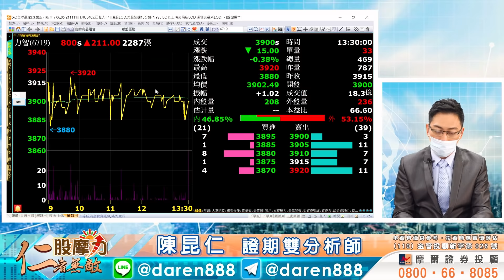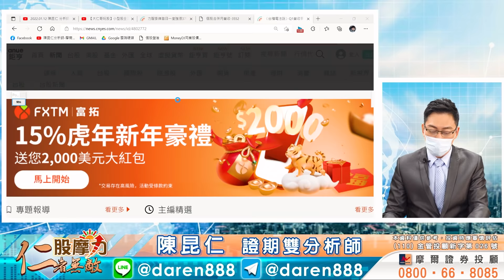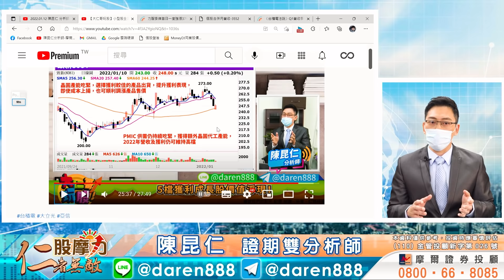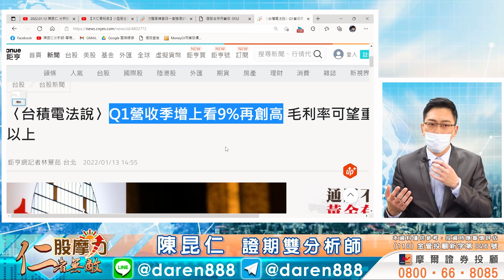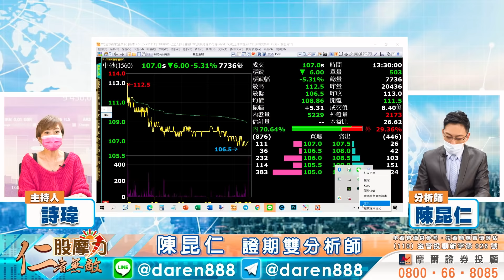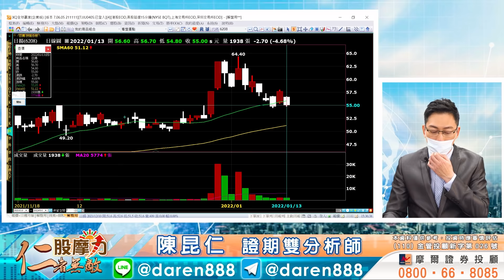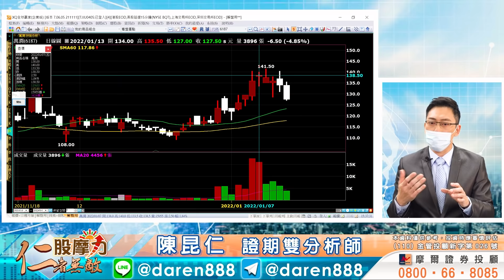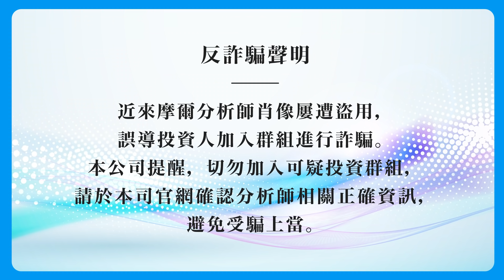2022.01.13 陳昆仁 分析師【台積電法說之後？送暖錯殺成長股！】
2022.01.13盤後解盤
【台積電法說之後？送暖錯殺成長股！】

領先市場的盤勢分析
和更多精選個股分享：
Telegram頻道